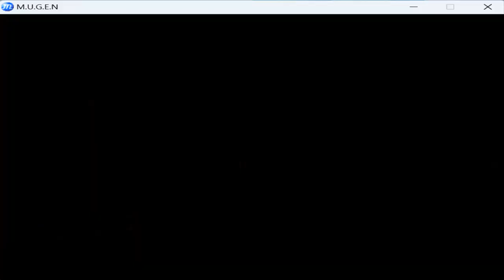Captain America vs Thor SUPER EPIC FIGHT🔥 Marvel Avengers Mugen Comics Battle Tribute 2023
Wooooow guys are you kidding meeeeeeee

What the hell happen here this fight was INTENSE as hell

Really guys all rounds so close till the end with alot of insane moment!!

Today we have two of the most LOVED and STRONGEST Avengers

We have the ICONIC Captain America and the LEGENDARY Thor!!

Who would win in this SUPER MEGA EPIC mugen fight?

I played with Captain America

In this way you gonna help me alot

Thanks to all the people keep support me i really appreciate it

Keep going the great work guys

It's time to conquer YouTube!!

Hi all guys nice to meet you.

I really like M.U.G.E.N. i'm a mugen Creator also i want share with you my passion for Mugen Fights.

Since i was kid i always play videogames i start to play Crash Bandicoot i remember i was 4 years old. This was one of my first EVER game i had for playstation1.

Then i start to play fighting games and i think you know what happen next.

Definetely fighting games are my favourite and especially all the games related with retrogaming 2D and arcade.

On my channel, i play various fighting games and retro games.

Mugen,Street Fighter,King of Fighters,Tekken,Mortal Kombat and alot more.

I also like alot Comics and Anime so i will show you ICONIC BATTLES and Crossover Fights.

All famous characters we have in anime,comics,games and original characters such us:Dragon Ball,One Piece,Naruto,One Punch Man,Baki the Grappler, also about comics Marvel,Dc Comics and alot more.

If you like fighting games trust me YOU ARE IN THE RIGHT PLACE.

I also made alot of Boss Fights and Team Fights.

I have intention to create a BIG COMMUNITY where people have fun and share opinion about these fights.

If you have some request i'm also open to made REQUEST FIGHTS

If you like the idea JOIN US and Start to be part of this!!